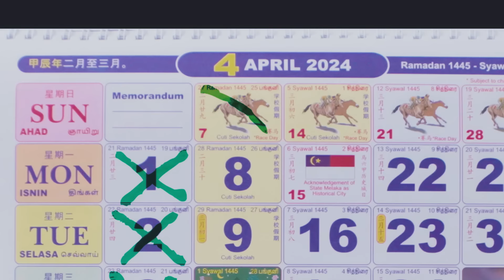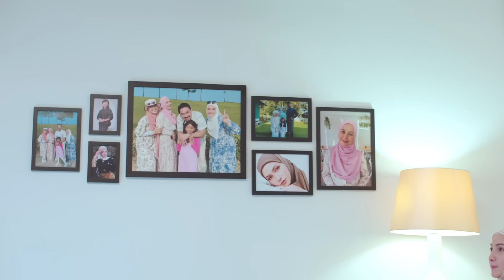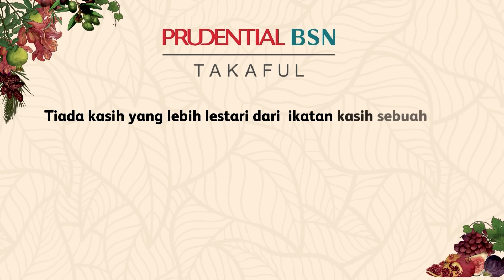Filem Raya Pendek PruBSN 2024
Saksikan kisah kepayahan papa membuat persiapan raya dalam filem raya pendek PruBSN 2024.